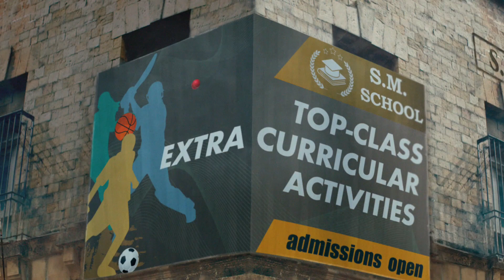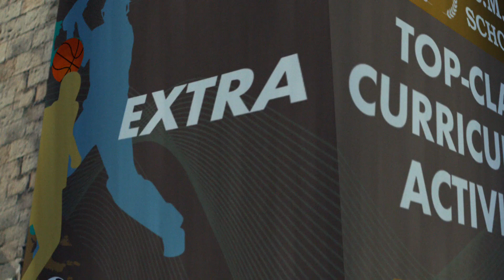Puma - Let there be Sport (Director's Cut)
Client: Puma
Head Of Marketing : Shreya Sachdev
Head of Brand Content: Akanksha Srivastava
Senior Brand Manager: Jerry Sebastian
Head of Sports Marketing: Binwant Behgal
Assistant Manager, Marketing: Apoorva Addepalli

Agency: Ogilvy, Mumbai
Chief Creative Officer: Sukesh Nayak
Executive Creative Director: Karunasagar Sridharan
Creative Team: Rohan Mathew, Nishigandh Dhende
Account Management: Mayuri Shukla, Siddharth, Shreya Choudhary

Puma - Let there be Sport (D Cut)
Production House: Thinkpot
Director: Manoj Pillai
Managing Director: Geetha Chalattil
Executive Producers: Sunil Nair
Creative Producer: Krithika Manohar

DOP: Satchith Paulose
Chief AD: Ayush Saini
2nd ADs: Sharanam Shetty, Kritika Dhawan, Vipin Pipalwa, Damini Gupta
3rd AD: Janya Rao
Intern AD: Yash Ahirao
Production Designer (Schd 1): Anita & Donald
Production Designer (Schd 2): Swapnil Keny
Assistant Production Designer (Schd 2): Pooja Vekaria
Associate Producer: Sarah Hashmi
Line Producer: Sivanar Konar
Production Controllers: Karan Kandhari, Sanket Shetty
Production Managers: Ankit Satarkar, Rajgaurav Rahi, Mitesh Rane
Location Managers: Rahul Gaikwad / Sharad
1st AC: Fakruddin
2nd AC: Aniket Shinde
Focus Pullers: Raju Balduri, Pramod Shetty
Gaffer: Sunil Kumar
Steadicam: Shankar Yadav
Drone: Mihir Bhatt
Costume Stylist: Maxima Basu
Costume Assistant: Siddhi, Farheen
Celebrity Stylist: Neha Panda
Celebrity Stylist Assistant: Foram Nagda
Makeup (Schd 1): Jyoti Agarwal
Makeup (Schd 2): Sneha Rodricks

Hyderabad Schedule:
DOP: Kabir Tejpal
Production Designer: Pravin Kadam
Art Director: Kshitij Jeevan Randhir
Line Producer: Manjunath (Golisoda Productions)
1st AC: Mahesh Deshmukh
Focus Puller: Siba Prasad Maity
Costume Stylist: Trushala Nayak

Post Production
Editor: Priyank Prem Kumar
Online: Dev Nayak
Colourist: Joseph Bicknell (Company 3)
Music Director: Sameeruddin
Manager: Rashi Bhasin
Post Producer: Mithun Jayaraj
Voiceover (Director’s Cut): Aamir Bashir
Sound Engineer: Chester Misquitta
Sound Studio: Cruzeinn Studios
Post Studio: Picture Post Studios
CG: Anil Wagle